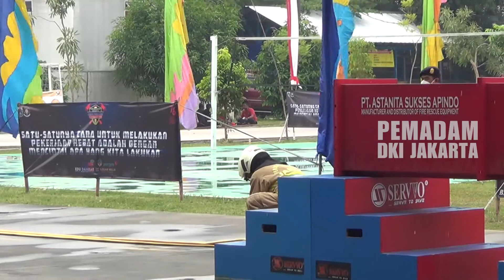Tim JFFC Sektor VI Kecamatan Penjaringan Sudin Gulkarmat Jakarta Utara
Channel ini dibuat untuk mensosialisasikan tugas dan fungsi Dinas Penanggulangan Kebakaran dan Penyelamatan Provinsi DKI Jakarta.
Telepon Darurat Hubungi 112 (Bebas Biaya)